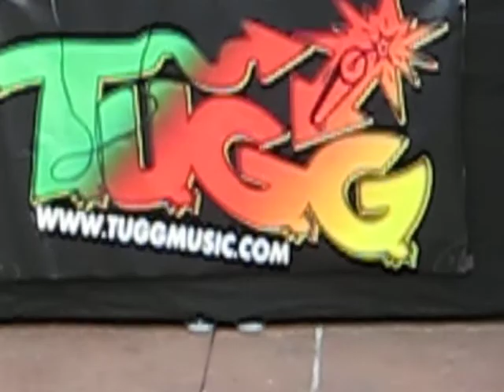Spliff and my lady cover by TUGG